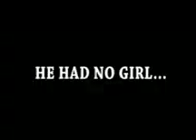DAN ELECTRO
Boy electricutes himself and becomes a super hero!